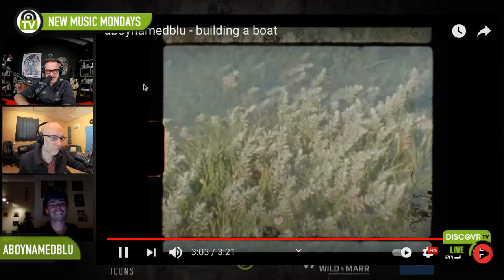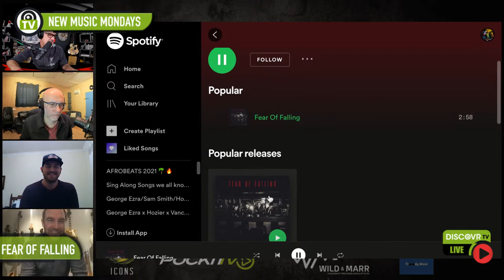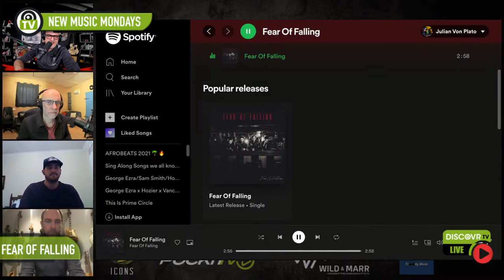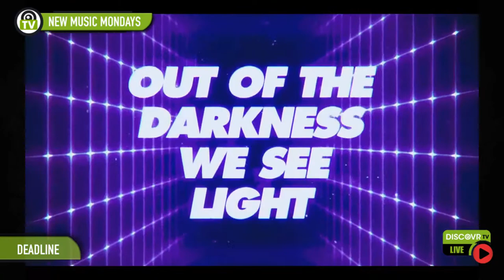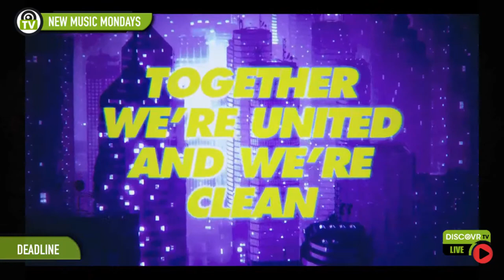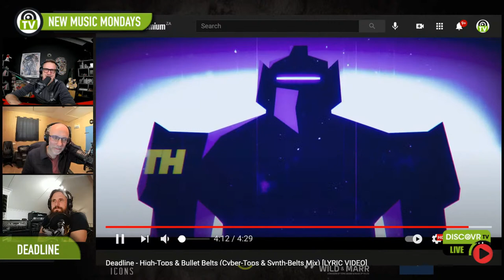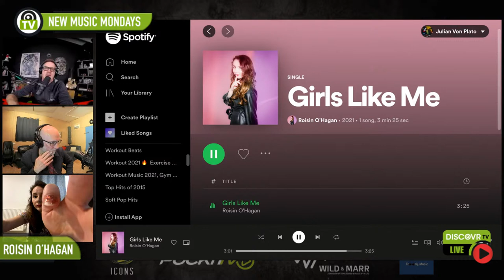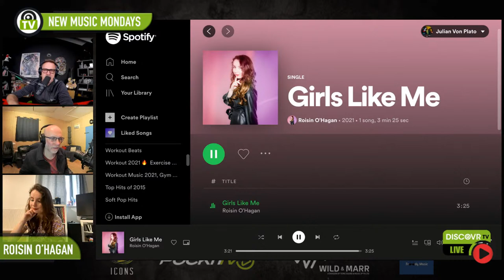New Music Mondays - 3 May 2021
New Music Mondays with Martin and Julian. EXCLUSIVE first plays and interviews from South Africa and the United Kingdom.
Guests :
aboynamedblu (UK)
Roisin O'Hagan (UK)
A Fear of Falling (SA)
QuiveringLip (UK)
Deadline (SA)
LIVE 6PM (UK) 7PM (SA) YOUTUBE/DISCOVRTV